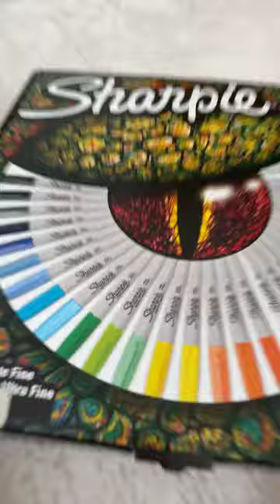Sharpe spedup song softanda sharpie markers